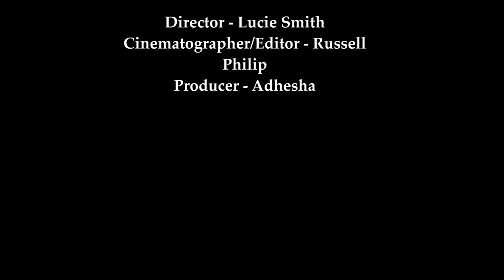Moments - A City Symphony - A Monash Student Short Film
This was created during a semester in my second year of University. During the unit we explored different niche genres including 'City Symphony', to which heavily inspired our vision for this film. It is a simple film that depicts the tone and spirit of Melbourne.